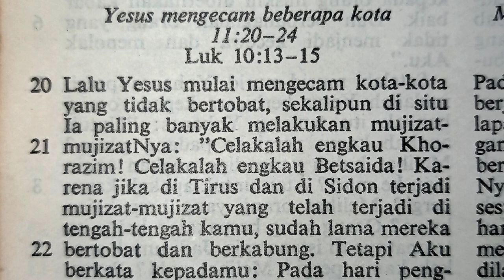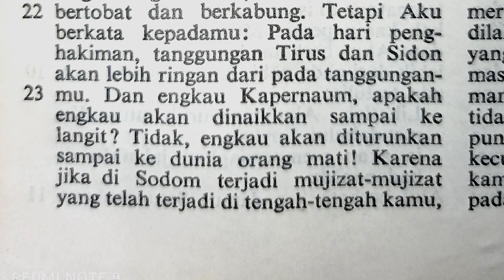Matius 11:20-24 Yesus mengecam beberapa kota | Perjanjian Baru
Yesus mengecam beberapa kota | Matius 11:20-24 | Perjanjian Baru

Terima kasih.